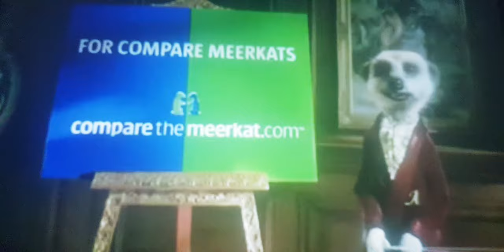Compare The Market - Music/Theme (2009, UK, 4K Ultra HD)